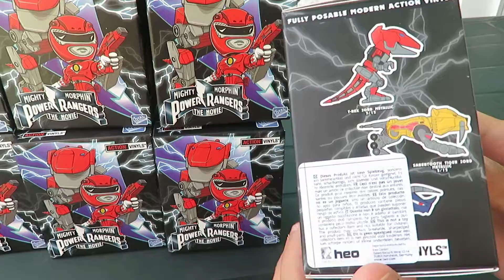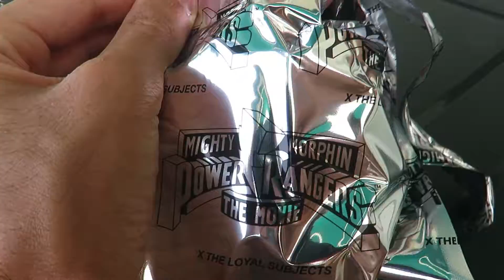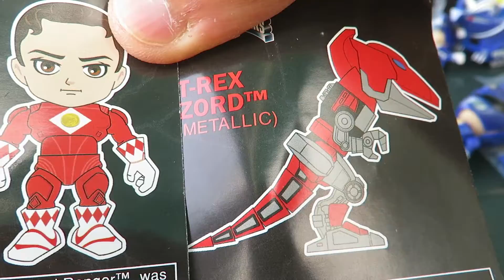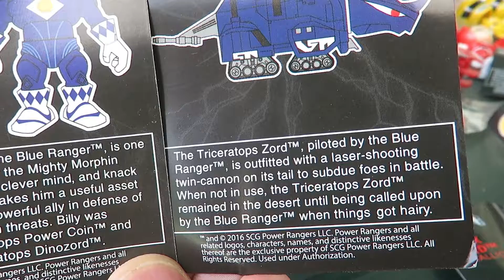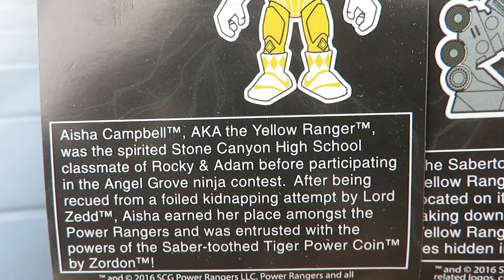POWER RANGERS The Movie .The Loyal Subjects Action Vinyls Blind Box - Unboxing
POWER RANGERS The Movie .The Loyal Subjects Action Vinyls Blind Box
12 Blind Boxes

Unboxing 0:00
Box 1 0:31
Box 2 1:00
Box 3 1:33
Box 4 1:54
Box 5 2:15
Box 6 2:32
Box 7 2:55
Box 8 3:12
Box 9 3:40
Box 10 3:59
Box 11 4:18
Box 12 4:29
Red Ranger/T-Rex Zord 4:39
Blue Ranger/Triceratops Zord 6:03
Yellow Ranger/Sabertooth Tiger Zord 7:30

SI TE GUSTÓ Y QUIERES QUE SIGA PONIENDO MÁS VIDEOS COMO ÉSTE, DALE AL LIKE Y DEJA UN COMENTARIO !

Ayuda a que crezca el canal compartiendo el Video !!!
If you want to help the channel grow, SHARE it.